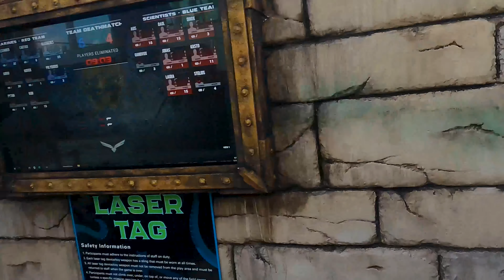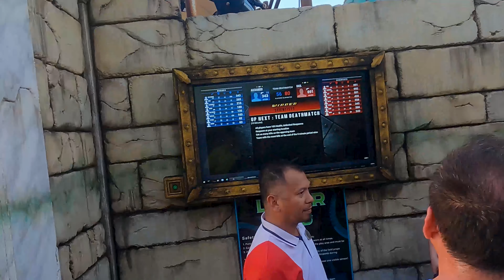Playing Laser Tag Aboard the Norwegian Encore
On our recent Norwegian Encore sailing, we took time to play a game of laser tag. Both Susan and I wore GoPro's, so you can see what a game of laser tag looks like aboard the Encore. I would have liked to play at night, but with us playing on Christmas Day, we would have missed out on some one time only events. Enjoy!

Tracks in this episode:
none